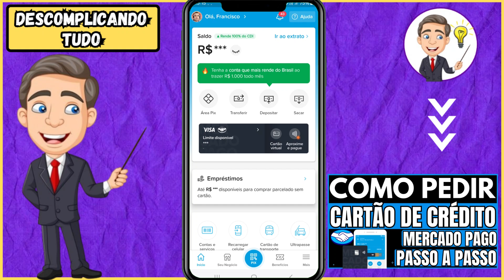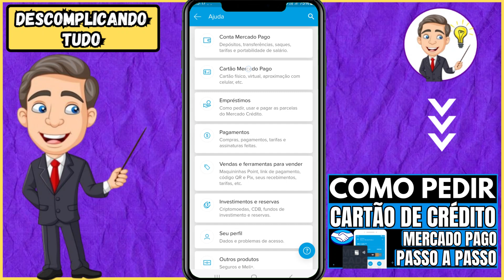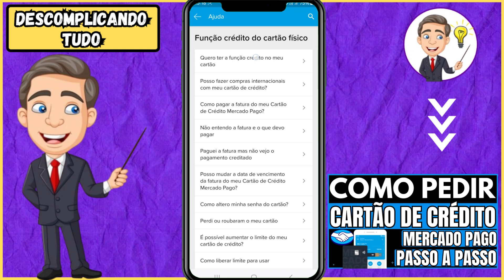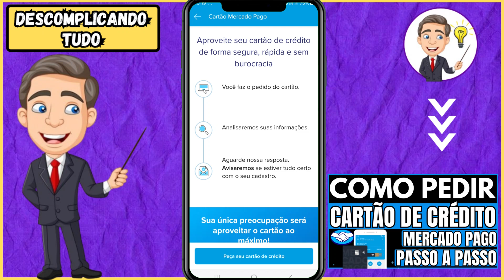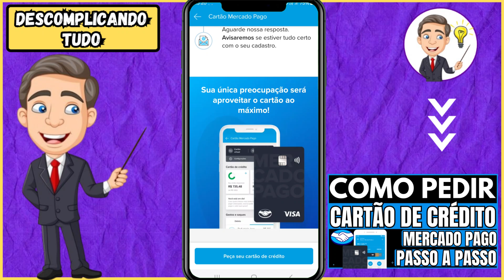✅ COMO PEDIR CARTÃO DE CRÉDITO MERCADO PAGO - COMO SOLICITAR CARTÃO DE CRÉDITO MERCADO PAGO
Se Você Está Nesse Vídeo é Porque Você quer Saber Como Pedir Cartão De Crédito Mercado Pago.

Neste vídeo, vamos mostrar passo a passo Como Solicitar Cartão de crédito mercado pago.

Assista o vídeo completo e veja como é fácil e rápido Pedir o cartão de crédito mercado pago pelo app.